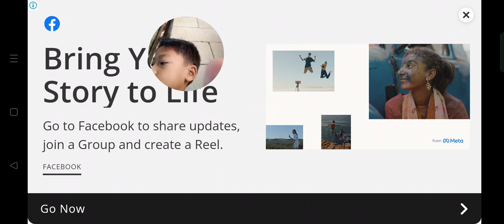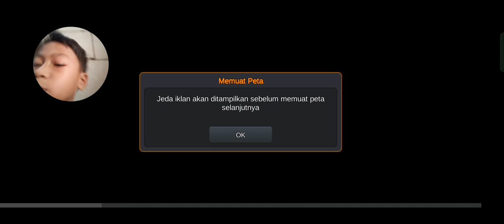Pakai Mod Mobil Avanza Mencari Keberadaan Tugu Motor Ringsek | BUSSID | mb juna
Pakai Mod Avansa Mencari Keberadaan Tugu Motor Ringsek | BUSSID | mb juna

New Bussid Update v 3.7.1 feature :
• Lebih Dari 50 Lokasi / Kota / Scene Baru
• Mode Pariwisata
• Perubahan Penampilan Penumpang / NPC
• Zoom in / out Map GPS
• Penambahan Terminal / Kota Baru : Bandung, Purwokerto, Banyuwangi, Gilimanuk, Denpasar
• Pelabuhan Penyeberangan Ketapang dan Gilimanuk
• Cruise Control
• Penambahan Sistem Mod Map
• Mode Narik, Angkut Penumpang Hanya di Terminal
• dll

Berikut adalah fitur-fitur andalan Bus Simulator Indonesia:
- Sistem leaderboard
- Mod kendaraan